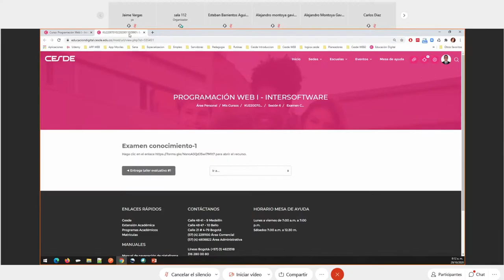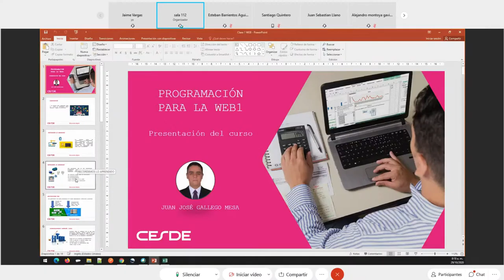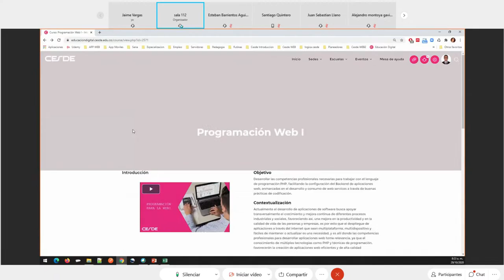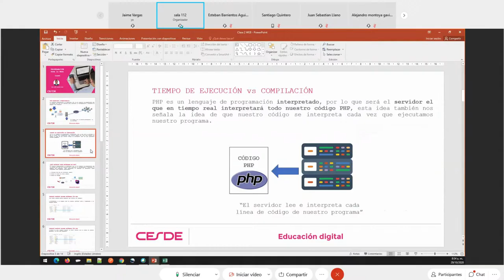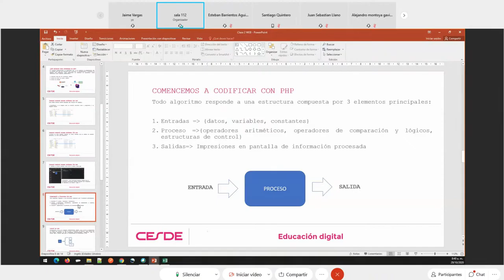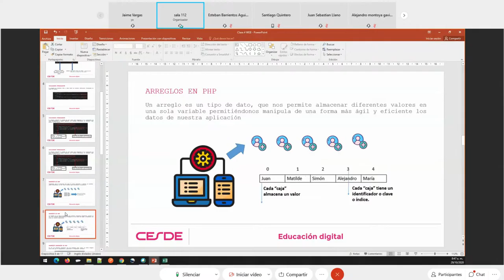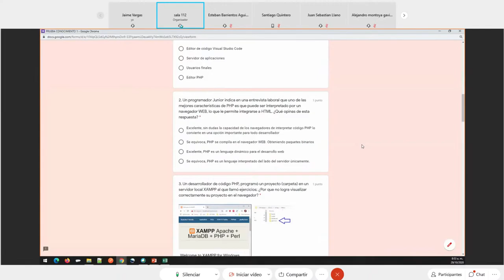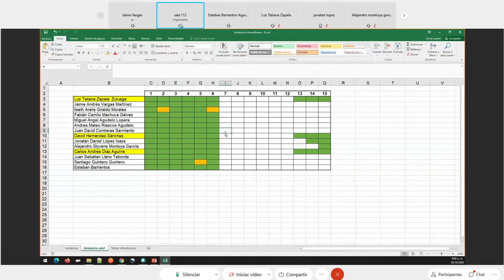Clase WEBs/PHP/Base de datos 29/10/20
Algoritmos/Base de datos